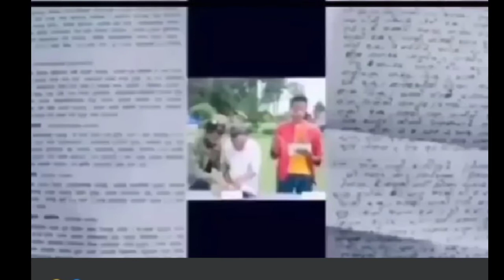बिजय शाहिको चमत्कारी फर्मुला बाहिर्यो | बास्तबिकता के हो? | Memory king bijaya sahi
हामिले यो भिडियो कुरालाइ ब्लग मा पनि लेखेका छौ पढनुहोला 👇️